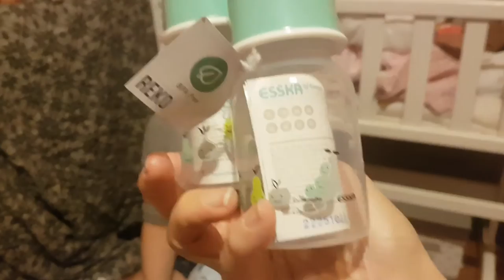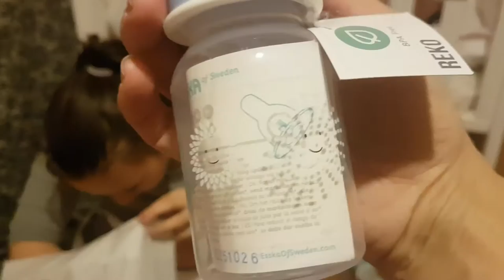Haul of today's shopping. So happy with the bits. Happy suzy